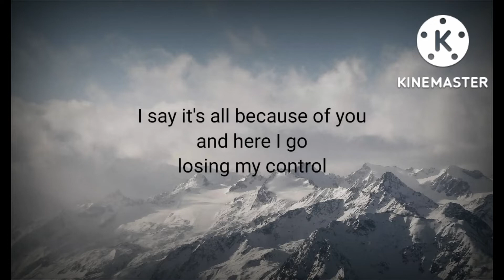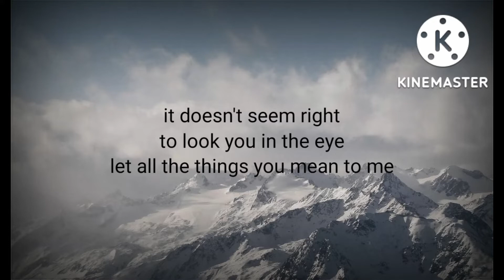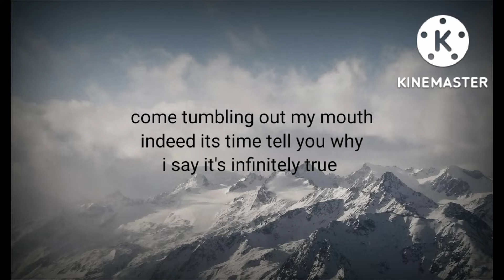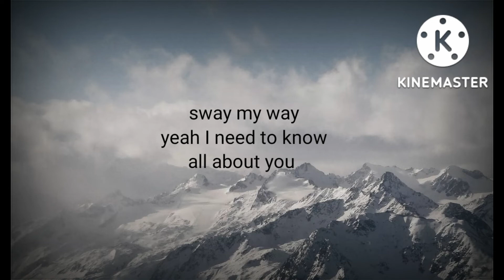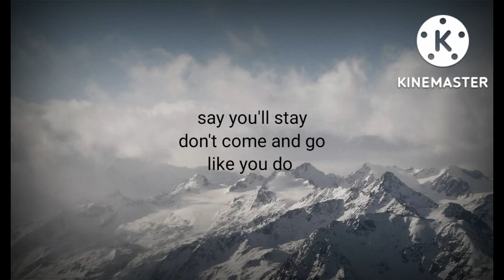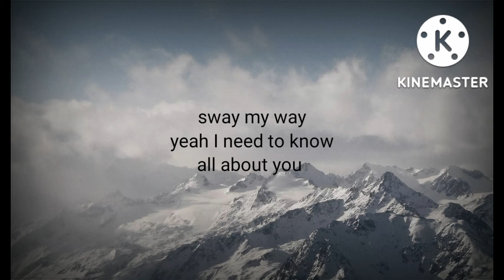Sway by Bic Runga